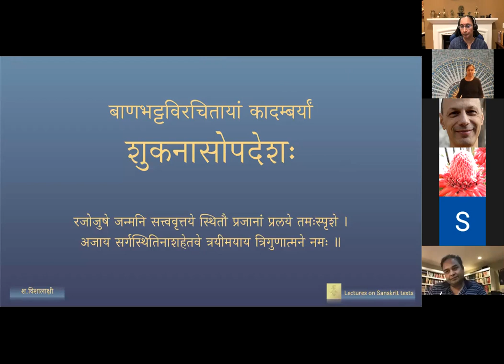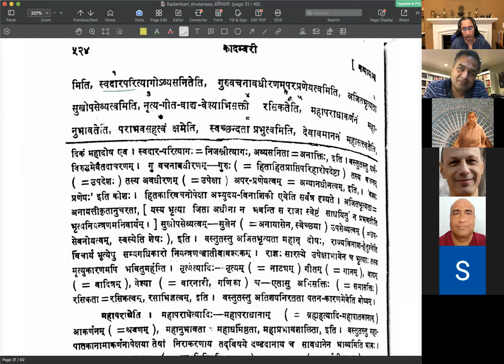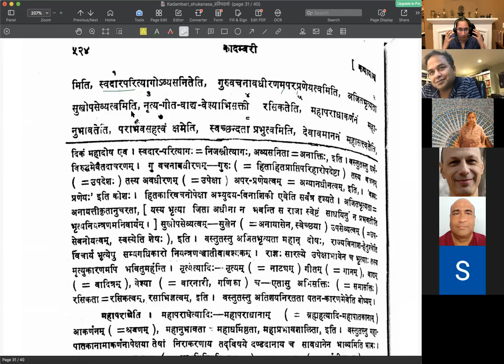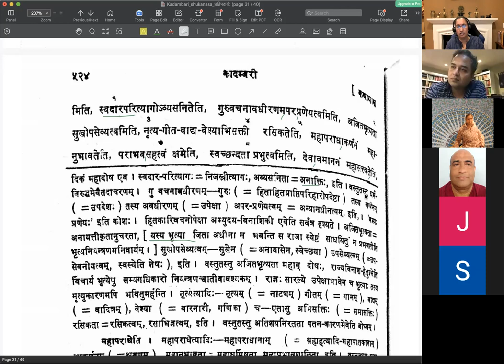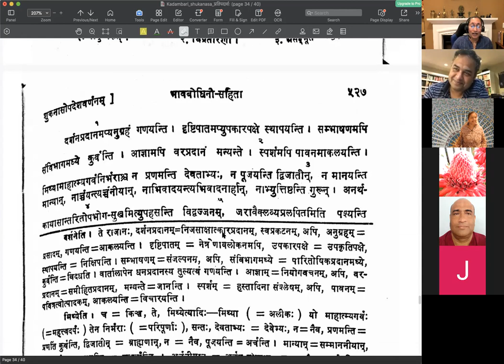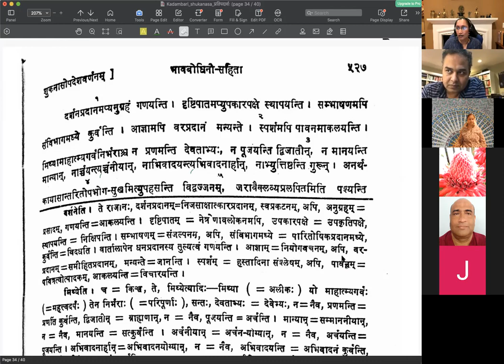शुकनासोपदेशः - Session 11 (English Lecture)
कादम्बरी – शुकनासोपदेशः - Shukanasa's advice to Prince Chandrapida

पाठः ११ - राज्ञां पार्श्ववर्तिनः धूर्ताः

(Explanation in English by Visalakshi Sankaran)